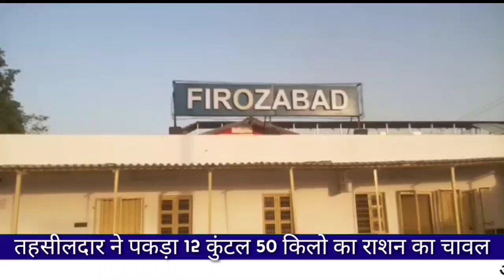फिरोजाबाद में तहसीलदार ने भ्रमण के दौरान पकड़ा 12 कुंटल 50 किलो का राशन का चावल